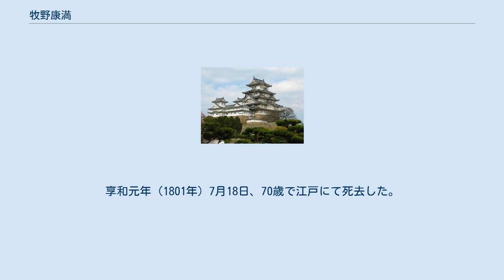牧野康満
牧野 康満（まきの やすみつ、享保17年10月12日（1732年11月29日） - 享和元年7月18日（1801年8月26日））は、信濃小諸藩の第3代藩主。
越後長岡藩分家牧野家5代。
 第2代藩主牧野康周の長男。
母は大和田氏。
正室は牧野貞通の娘・八千子。
官位は従五位下、遠江守。
子は牧野康陛（長男）、大井満捷（次男）、神保康布（三男）、金森康隆（四男）、細井正房（五男）、牧野康済（六男）、牧野康強（七男）、娘（牧野成融正室）、娘（松平信睦正室のち浅野長致継室）、娘（大嶋義順室）、娘（諏訪頼保継々室のち高木正雄室）、娘（大屋明矩室のち秋鹿周朝室）。
 享保17年（1732年）、小諸で生まれる。
幼名は大助。
延享3年（1746年）8月27日に世子となる。
寛延2年（1749年）12月18日に叙任する。
宝暦8年（1758年）、父の死去により跡を継いだ。
宝暦12年（1762年）12月9日には奏者番となり、天明4年（1784年）9月まで務めた。
同年12月22日、長男の康陛に家督を譲って隠居し、酔月城華紅と号した。
その後は俳句や絵画で才能を発揮している。
享和元年（1801年）7月18日、70歳で江戸にて死去した。